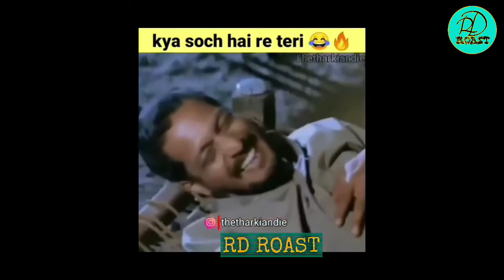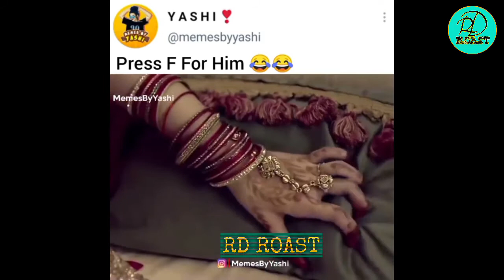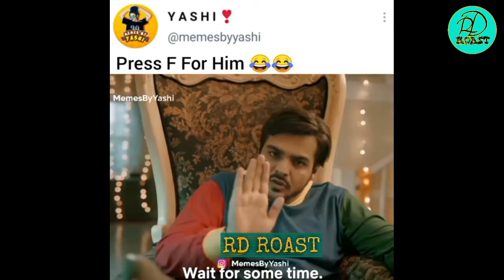Indian on Suhagraat 😋 bhabhi devar ohhhh meme 😂 desi girl 🍆 harsh beniwal dood pina hai 😋 |RD ROAST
well done meme
shweta meme
meme hub
kya karu meme
meme bana diya
wah wah wah meme
wair a minute
double meaning meme
what meme
mia khalifa tiktok meme
gacha life
sugar crash meme
fnf meme
new students meme
moj kardi bete meme
among us meme
amongus
grubhub meme
booldpop meme
edit karke tune image mera meme bna diya
bamboleo meme
sweetness meme

shweta zoom call meme
yaar ye kitni awesome hai yaar
batao kitna madarchod ladka paida kari hoon main meme

ab bol na madarchod meme
aur abhi toh roku climax abhi baki h
carryminati carryminati memes
harsh beniwal meme
vines memes

ohhhh meme
tadap hi aisi hai na meme
ae he rha nhi jata meme
wah kya scene hai
pyari samajh gayi meme

abhi maza aayega ni bhidu meme
ha bhai kaisi lagi aa gya sawad meme
khatam tata good bye gya khatam meme
ruku jra sabar karo ashish chanchlani meme template

funny meme

Indian dank memes trending memes dank memes daily memes memes video fulldank memes video bhabhi dank memes